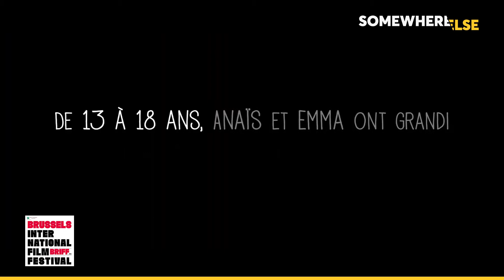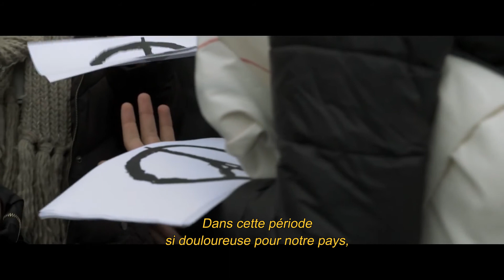BRIFF 2020 | Interview Sébastien Lifshitz (Adolescentes)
Après Les Invisibles et Les Vies de Thérèse, Sébastien Lifshitz interroge la frontière entre réalité et fiction dans Adolescentes, documentaire cousin du Boyhood de Richard Linklater. Au BRIFF, et avant la sortie française du film ce mercredi 9 septembre, il nous a confié ses secrets de fabrication.